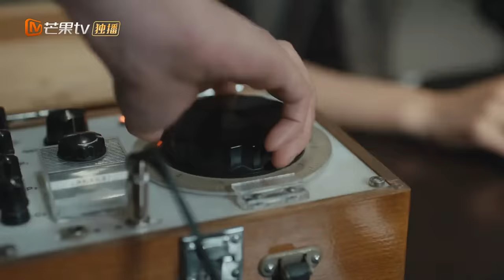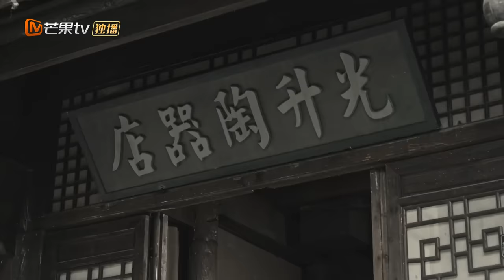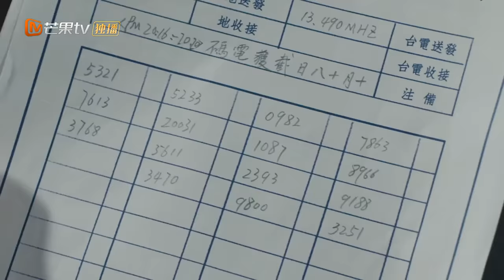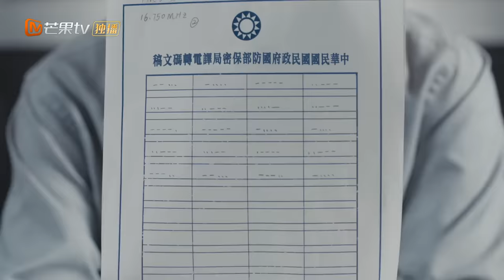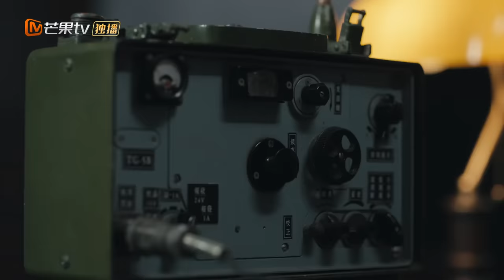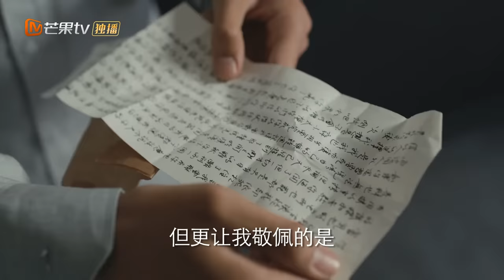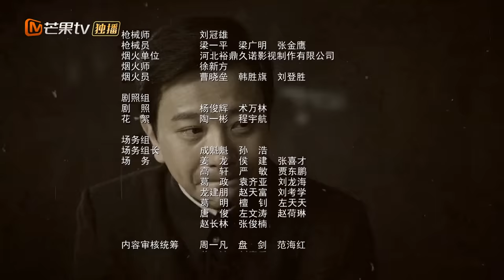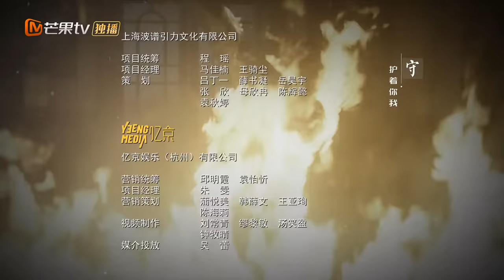薄冰 Thin Ice - EP33 邱映霞为帮陈浅脱险劫持关永山｜彭冠英陈钰琪双城潜伏挑战多面特工 | MangoTV Drama